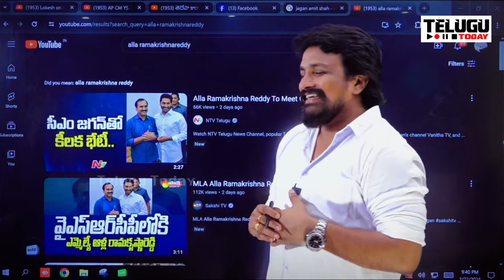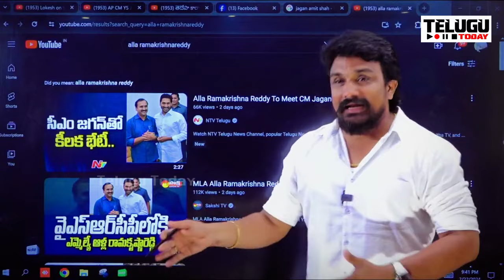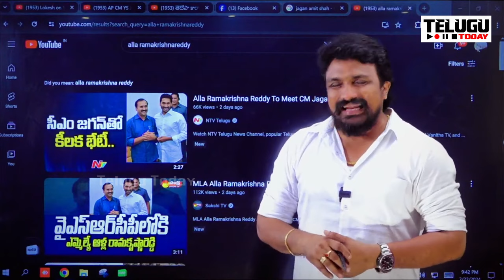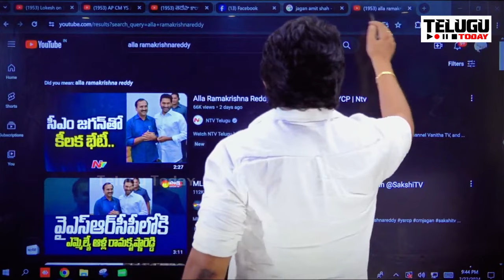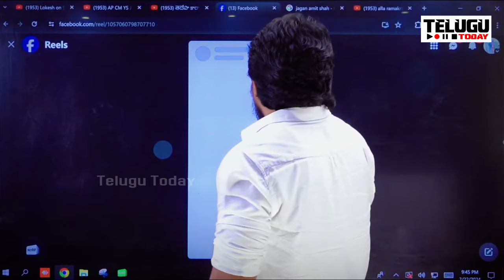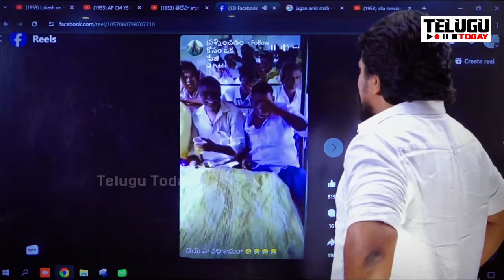కోవర్ట్ ఆపరేషన్ అట్టర్ ప్లాఫ్.. వైసీపీ లో చేరిన 24 గంటల్లోనే ఆళ్ళకు ప్యూజులెగిరే భారీ షాక్ | Ycp Mla